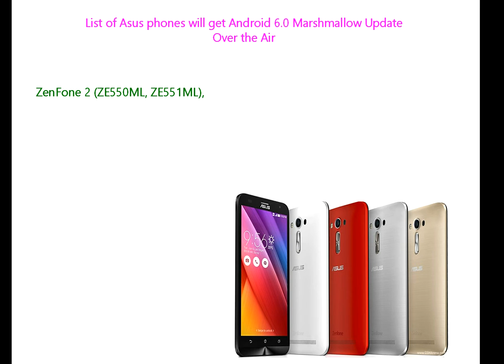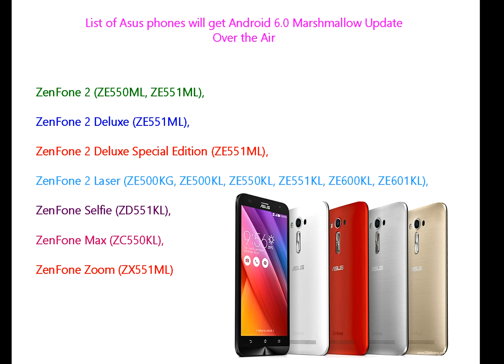Asus Confirmed These Phone will get Android 6.0 Marshmallow Update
List of Asus phones will get Android 6.0 Marshmallow Update
Over the Air

ZenFone 2 (ZE550ML, ZE551ML),
ZenFone 2 Deluxe (ZE551ML),
ZenFone 2 Deluxe Special Edition (ZE551ML),
ZenFone 2 Laser (ZE500KG, ZE500KL, ZE550KL, ZE551KL, ZE600KL, ZE601KL),
ZenFone Selfie (ZD551KL),
ZenFone Max (ZC550KL),
ZenFone Zoom (ZX551ML)